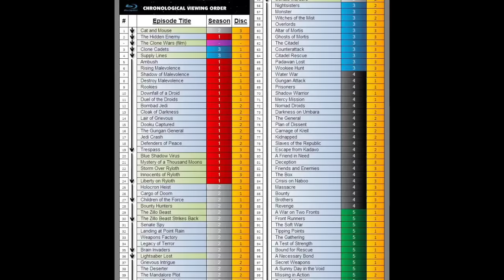Why You Should Watch Star Wars: The Clone Wars